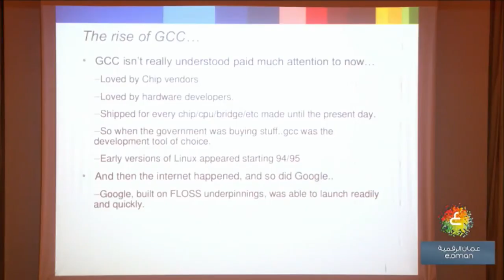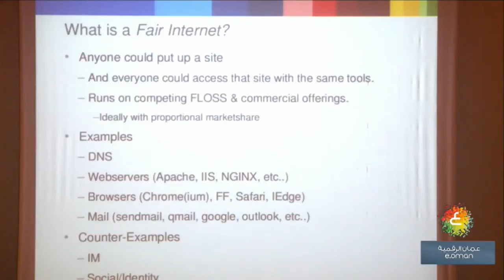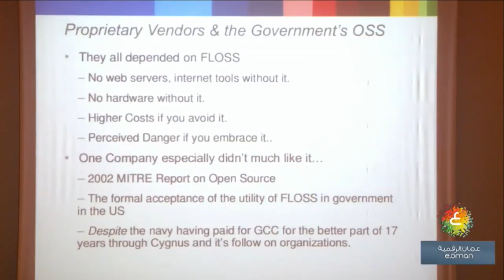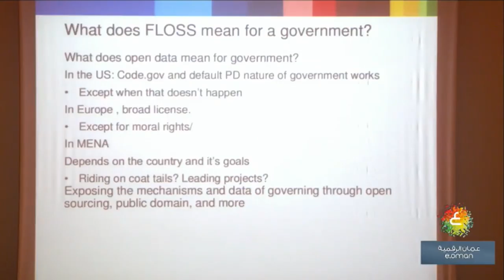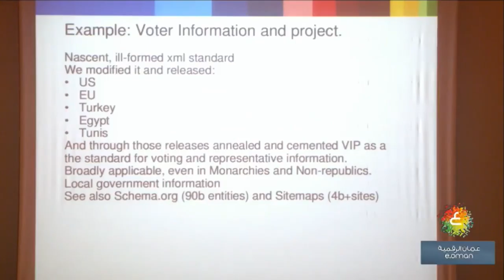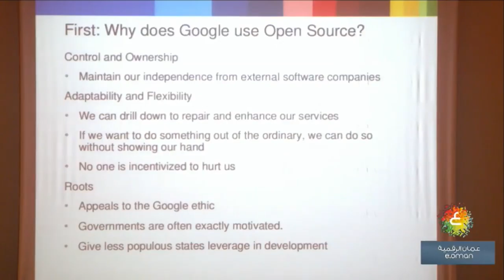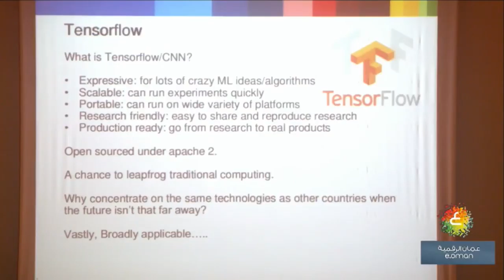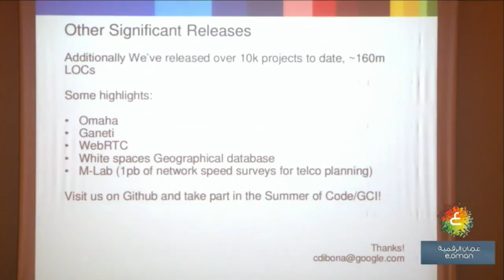fossc_oman 2017: Chris DiBona , Google Title: Open source in Governments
كريس ديبونا
مدير التطبيقات مفتوحة المصدر، والعلوم، جوجل

العنوان: البرمجيات مفتوحة المصدر في الحكومات
الملخص: في هذا العرض، سوف يناقش كريس استخدام البرمجيات مفتوحة المصدر في الحكومات، بما في ذلك تجربته الأولى مع حكومة الولايات المتحدة الأمريكية، كما سيستعرض والاتجاهات الحالية في استخدام البرمجيات المفتوحة المصدر والفرص المتاحة للحكومات في العالم. ولن يتطرق إلى الموضوعات الشائعة مثل أندرويد ولينكس فحسب، ولكن سوف يشرح كيف يمكن لمشاريع مثل Tensorflow وGo وKubernetes وغيرها أن تستخدم بكفاءة عالية لتوفير خدمات حكومية أكثر مرونة وقابلية للتطوير.

السيرة الذاتية:
يشغل كريس ديبونا – منصب مدير المصادر المفتوحة والعلوم في المقر الرئيسي لشركة جوجل في ماونتن فيو، كاليفورنيا، ويشرف فريق البرمجيات الحرة ومفتوحة المصدر بشركة جوجل على التقيد بالتراخيص ويدعم المطورين في المجتمعات المفتوحة المصدر من خلال عدة برامج مثل صيف جوجل للبرمجيات الحرة ومفتوحة المصدر، وإطلاق مشاريع أخرى خاصة بالبرمجيات الحرة ومفتوحة المصدر. وللسيد ديبون شهرة واسعة عالمياً كونه داعم أساسي للبرمجيات الحرة ومفتوحة المصدر والمنهجيات ذات الصلة بها. كما أن السيد كريس ديبونا - عالم زائر في كلية سلون للإدارة، وحاصل على درجة الماجستير في هندسة البرمجيات من جامعة كارنيجي ميلون. كما عمل مستشاراً لدى العديد من المؤسسات العاملة في مجال صناعة وتطوير البرمجيات مفتوحة المصدر.

Chris DiBona
Director of Open Source and Making & Science, Google
Title: Open source in Governments.

Abstract: This talk discusses the use of open source in Governments, including his early experience with the US government. The talk will review current trends in open source use and opportunities presented to the world’s governments. He will not only cover traditional topics like Android and Linux but will explain how projects like Tensorflow, Go, Kubernetes and more can be productively used to create more responsive and scalable government services.

Bio: Chris DiBona is the Director of Open Source and Making & Science at Google HQ in Mountain View, CA. The Open Source team oversees license compliance and supports the open source developer community through programs such as the Google Summer of Code and the release of open source software projects and patches. Mr. DiBona is an internationally known and longtime advocate of open source software and related methodologies. He is a visiting scientist at the MIT Sloan School of Management and, has a Masters in software engineering from Carnegie Mellon University. Additionally, he serves as an advisor to some firms, most of which are in the open hardware and making space.